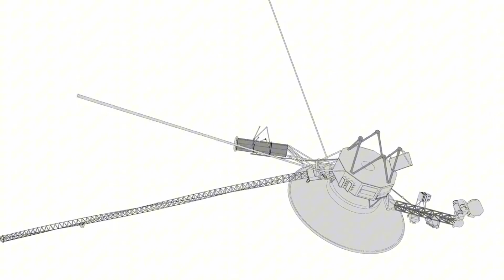Voyager 1 just made an IMPOSSIBLE Discovery after 46 years in space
Explore the incredible journey of Voyager 1, the farthest human-made object in space. Launched in 1977, this spacecraft has ventured beyond our solar system into interstellar space, sending back valuable data using technology older than a cassette player. Discover how Voyager 1 continues to redefine space exploration and what its findings mean for our understanding of the universe.​